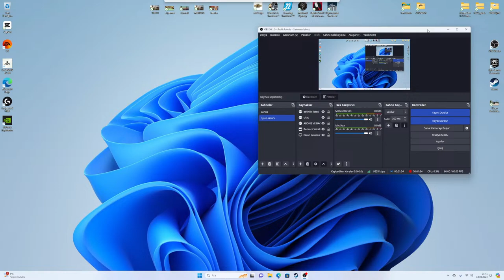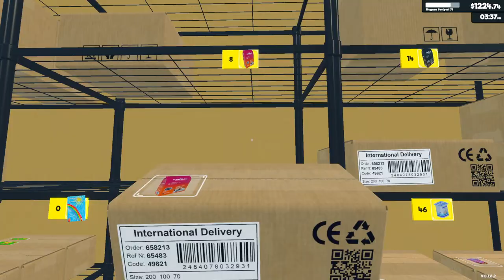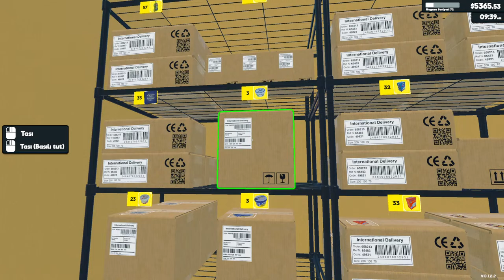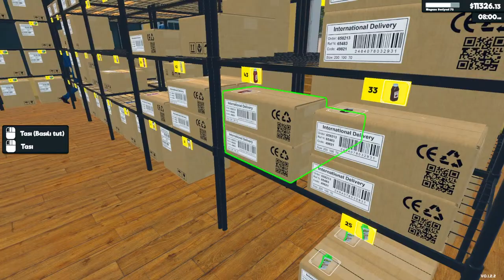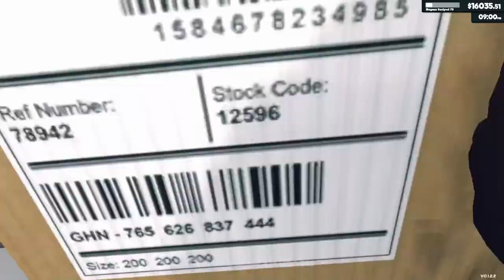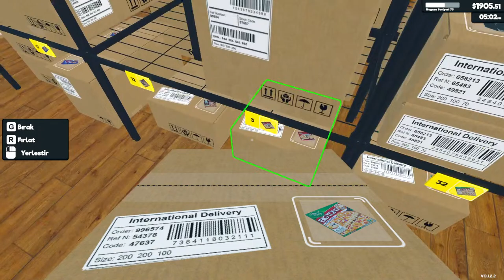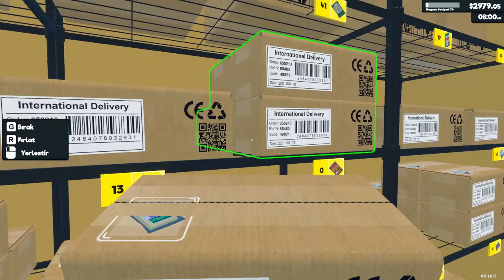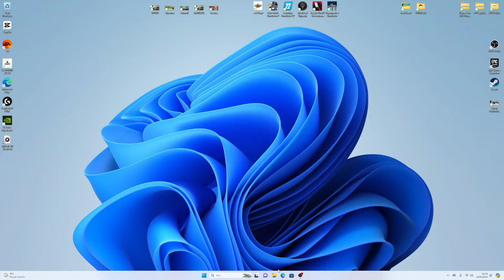LEVEL 74 E DOĞRU GİDİYORUZ !! DEPO ELEMANLI SÜPERMARKET SİMÜLATÖR CANLI YAYINI 19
Merhaba ben orçin.Beğendiğim ve sevidğim oyunları oynayarak çıktıcağım  bu serüvende hem kendimin hemde sizin güzel zaman geçirmenizi istiyorum.Zamanla kanalı büyütüp daha fazla oyun oynayıp daha fazla seri çekmek içn bu yola çıkıyorum.Şimdiden iyi seyirler dilerim...